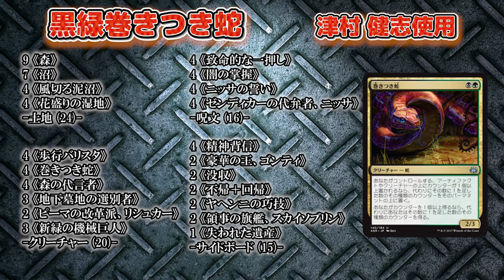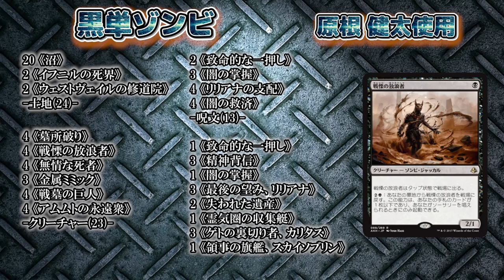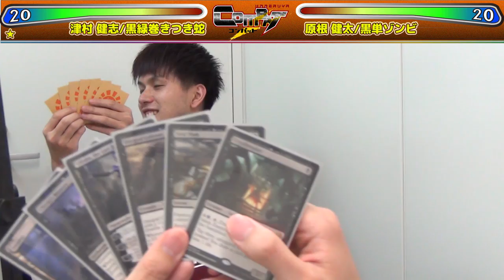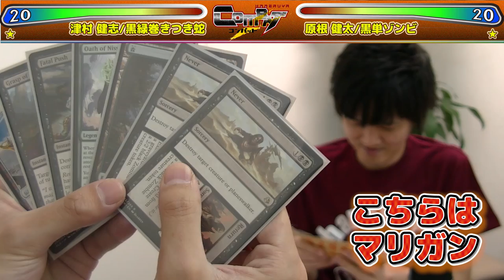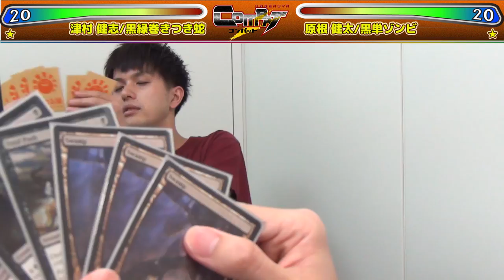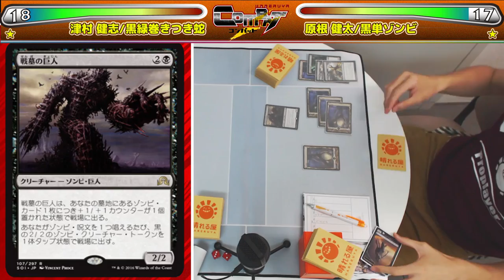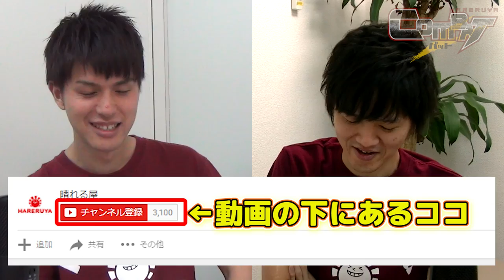【MTG】HareruyaCOMBAT vol.8 -津村 健志 vs. 原根 健太-【対戦動画】【スタンダード】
第8回は殿堂プレイヤー津村 健志と
ゴールド☆レベル☆プロの 原根 健太が
スタンダードで対戦します。